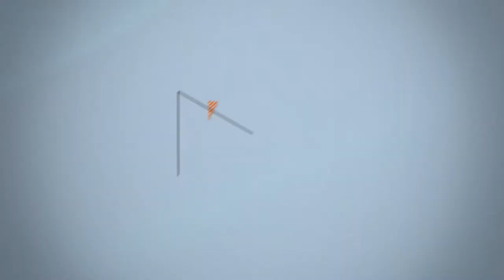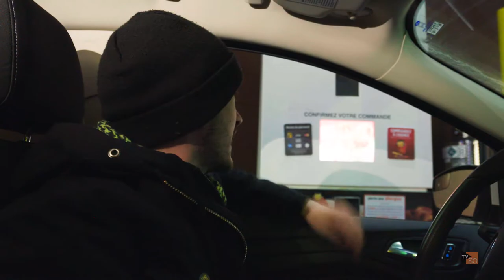Disparate Joe et cie - EP04 - Francis Sasseville et Maylina Gauthier